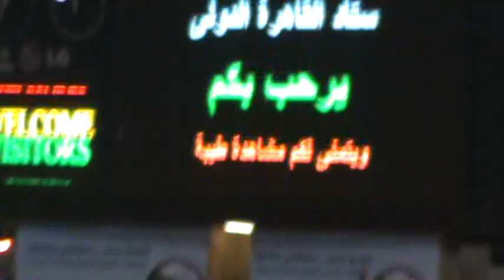14 novembre 2009